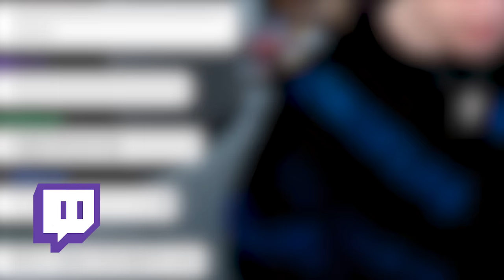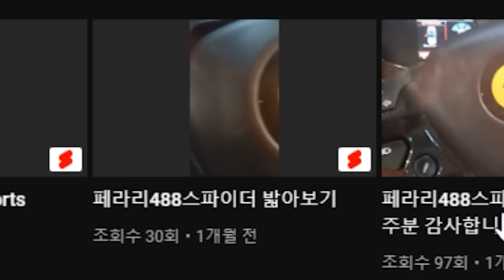결국 내 페라리에도 이런일이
사나이 불당참치...